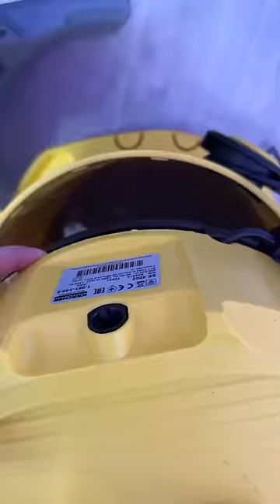Teppich selber reinigen